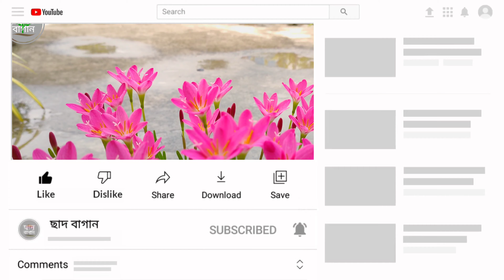রেইন লিলি গাছে প্রচুর ফুল পেতে একটি সহজ উপায়/Rain Lily gardening tips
ধন্যবাদ :)